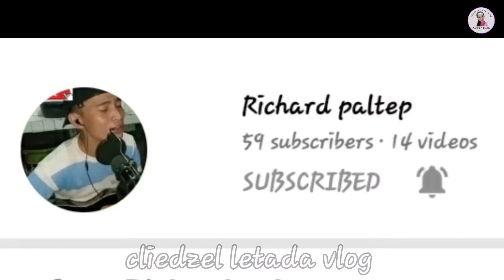MURANG DISENYO NG PABAHAY(LOW COST HOUSING DESIGN) | CLIEDZEL LETADA VLOG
4.6m X 8m (37sqm) | 2 bedroom

We Offer:
✅ DESIGN AND BUILD
✅ ARCHITECTURAL WORKS
✅ INTERIOR DESIGN
✅ PLUMBING AND SANITARY WORKS
✅ ELECTRICAL WORKS
✅ RENOVATION
✅ REFURBISHING

FREE Consultation and Estimation!